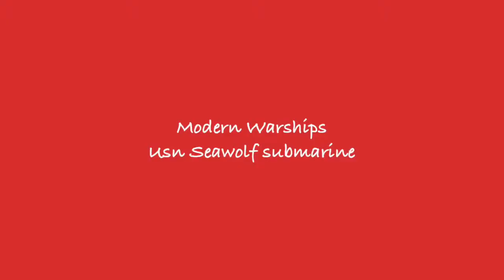Modern Warships Tier 2 submarines gameplay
Tier 2 Usn Seawolf gameplay